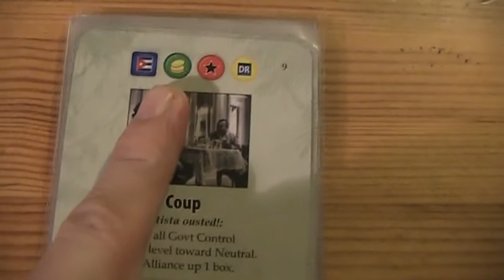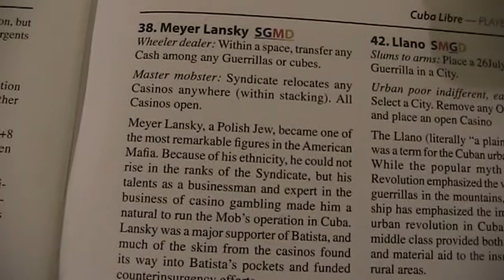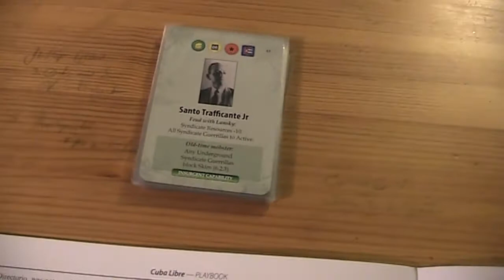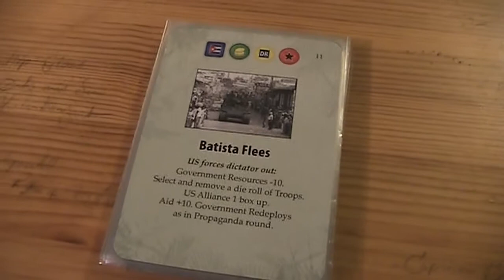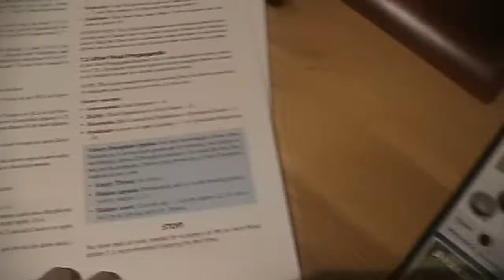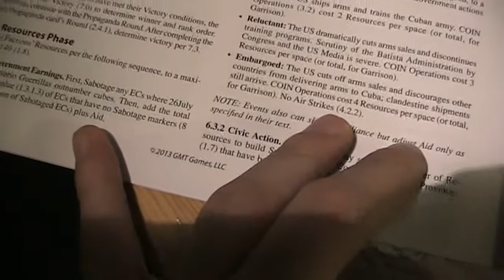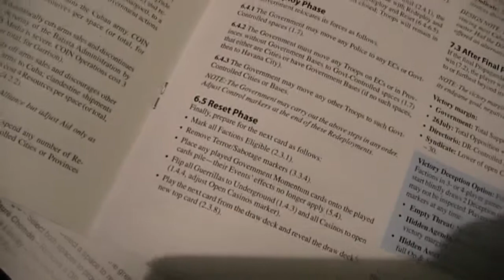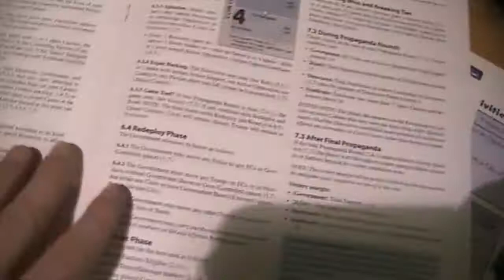A lonesome Gamer plays Cuba Libre pt 4